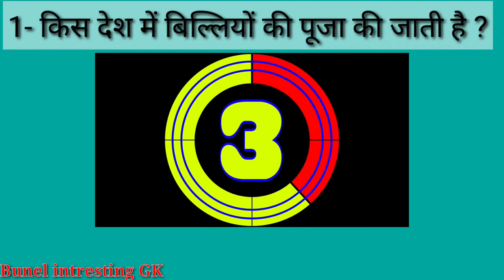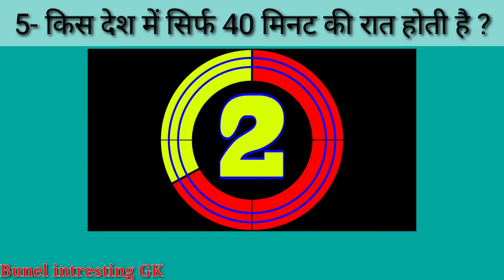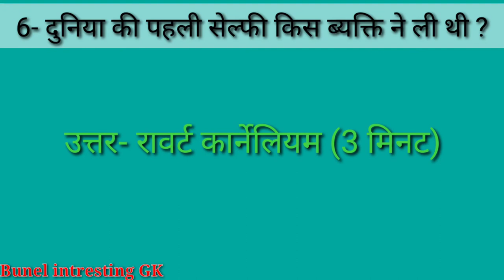किस देश में सिर्फ 40 मिनट की रात होती है 🤔 ||Which Country Only 40 Minutes Of Night || GK QUESTIONS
किस देश में सिर्फ 40 मिनट की रात होती है 🤔 ||Which Country Only 40 Minutes Of Night || सामान्य ज्ञान

Hy Friends.
                   This video for gk Questions video in Hindi gk tips and tricks General knowledge questions general knowledge gk samanya gyan gk video 2021 letest amazing questions or gk
Aapko achhi se achhi jankari dene ki kosis ki gai h very interested questions kiye gaye h so is vedeo se  Aapko achhi jankari milegi.

1-Gk
2-Gk quiz
3-Gk in Hindi
4-QUIZ
5-TRIVIA
6-QUIZ GAME
7-QUESTION
8-MATH QUIZ
9-KNOWLEDGE
10-4TH GRADE MATH
11-GENERAL KNOWLEDGE QUIZ
12-MATH FOR GRADE 3
13-GK QUESTIONS AND ANSWER
14-GK QUESTION
15-SCIENCE QUIZ

_medium=copy_link